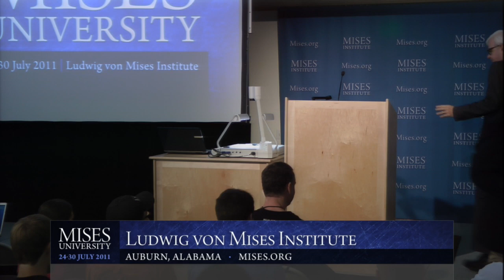The Economic Underworld of Social Credit | Gary North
Archived from the live Mises.tv broadcast, this talk by Gary North was presented at the 2011 Mises University in Auburn, Alabama. Includes an introduction by Mark Thornton.